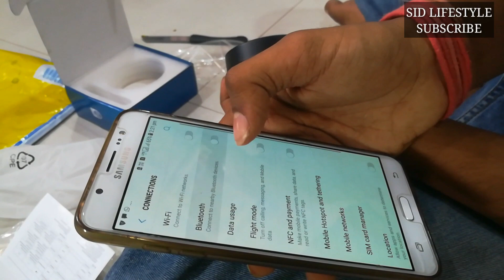PHILIPS BUDGET WIRELESS SPEAKER UNBOXING AND REVIEW | MUST BUY | SID LIFESTYLE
NOW THIS SPEAKER PRICE IS 1,199 Go and buy

hello I m ROHIT KAMBLE from SID LIFESTYLE  welcome to channel anf I m back again with the new video guys this is my first UNBOXING AND REVIEW video and I hope you like this video pleade share this video to your family , friends and purchase a philips wireless speaker

CHANNEL LINK -